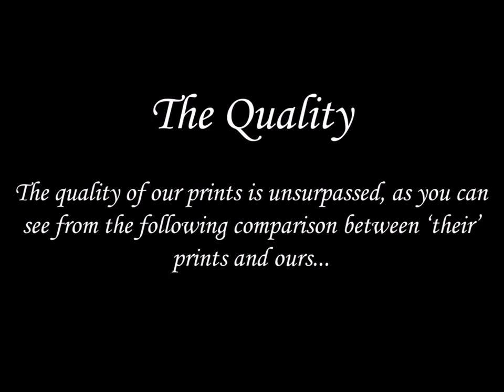Our Audubon Prints versus 'Theirs'...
What makes our Audubon prints different than the others?

The new printing of John James Audubon’s (b. April 26, 1785) Birds of America is the first printing from the original copperplates since Audubon himself issued his editions in the nineteenth century.  These plates are owned by the American Museum of Natural History and this undertaking carries special purpose and prestige because the Museum will use the proceeds from this portfolio to endow a fund for Natural History in Audubon’s name.

The original nineteenth-century edition of Birds of America consisted of fewer than 200 sets, so that today, on the rare occasions when Audubon’s great prints do appear for sale, they command deservedly high prices.  The reissue in 1985 of these outstanding images provides a unique chance to acquire significant examples of his work produced to a standard that would have delighted Audubon himself.  In order to conserve the sharpness of the copperplates, each plate is being limited to 125 impressions, and no more prints will be struck from them for at least 150 years.

Audubon’s idea to create the Birds of America came to him in 1819 and the work consumed him for the next twenty years.  His aim was to seek out every species of bird throughout the land; to prepare a comprehensive catalogue of them, and to illustrate each one from sketches made in the field.  The paintings were to be printed in full color; moreover, the scale of the folios was to be Double Elephant, the largest format of paper then available.  After printing and selling his famously popular collections in England, the original 435 copper plates arrived back to American in 1839.  Six years later many of the plates were damaged in a fire; then in 1871, John’s wife, Lucy Audubon, was forced to sell the 350 surviving plates at auction.  Unfortunately, most went for scrap, but to his eternal credit, William Dodge, President of the Ansonia Brass and Copper Company of Connecticut, rescued a considerable number of the plates from the melting pot, some of which he presented to the American Museum of Natural History in 1885.  The plate for the Great White Heron, however, came to the Museum from Audubon’s grand-daughters, Maria and Florence, who had been given it as a keepsake by Mr. Dodge.  Altogether, fewer than a fifth of Audubon’s copper plates survive today.

During the twentieth century, many photochemical copies have been reproduced from Audubon’s prints and sporadic attempts have also been made to reissue odd editions from the original plates in black-and-white.  This present venture, however, represents the first time since Audubon’s own day that a new printing from his original plates is being carried out to his exacting standards.  The printing technique used for the present collection consists of the printer working the broad areas of color into the plate’s incisions `a la poupee – that is, with a fine rag dabber smeared with previously hand-mixed ink.  The prints therefore go through the press only once with the greater part of their color already laid.  Certain contrasting details are added by hand in watercolor afterwards: a yellow beak, a bright reflecting eye, or the more brilliant features of the bird’s plumage.

Each printing is done in the original Double Elephant size of 27x40” and is the last remaining from the 1985 reissue collection.  The plates are owned by and housed at the American Museum of Natural History.

Please contact the gallery for purchase.
Wells Gallery
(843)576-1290